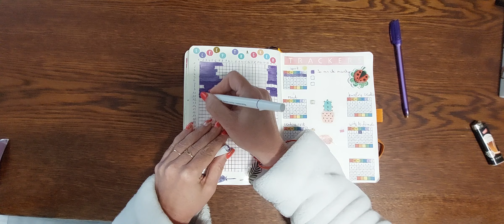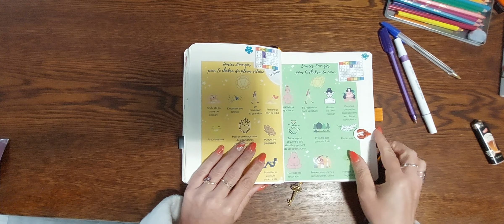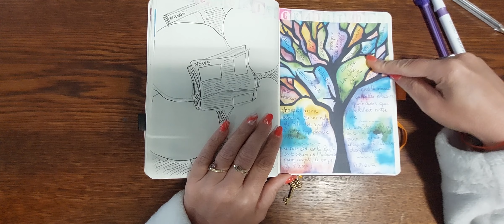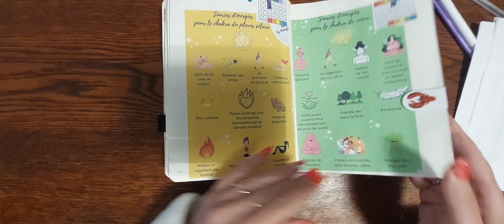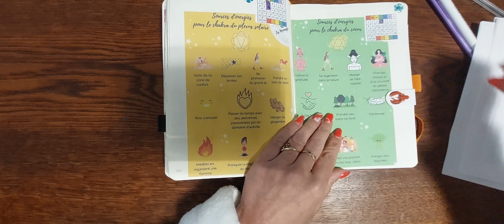bullet journal du 11 avril